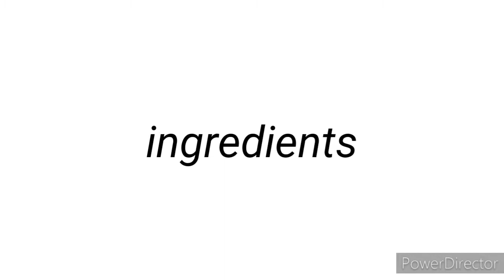chicken popcorn#easy receipie#